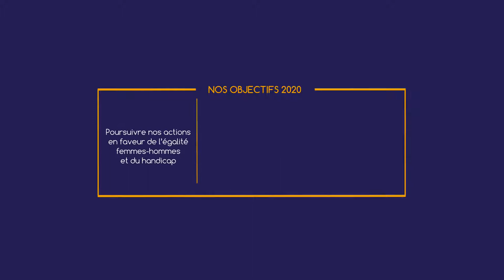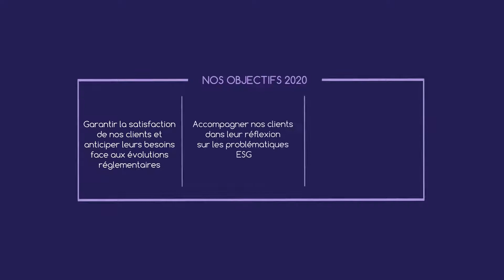Ostrum AM : la conviction de la RSE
Consciente de l’importance de la prise en compte des impacts liés à ses décisions, Ostrum Asset Management a construit sa politique RSE autour de 4 piliers fondamentaux qui reflètent ses responsabilités et son ambition. La sixième édition de son rapport RSE1, publiée ce jour, témoigne de la progression de sa démarche pour 2019 et souligne ses principaux objectifs pour l’année à venir.